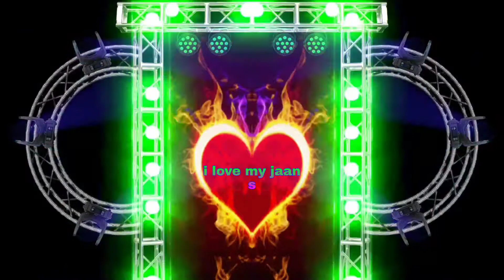new template_{_ DJ light template_}_ djus Music King Sultanpur